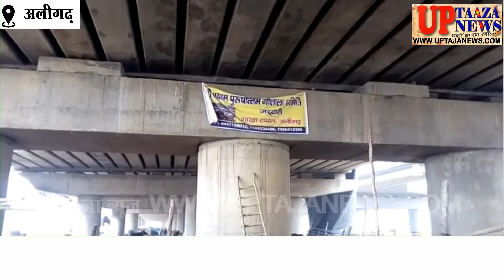सीएम की पीसी के बाद गौशालाओं के इंतज़ाम में जुटे अधिकारी